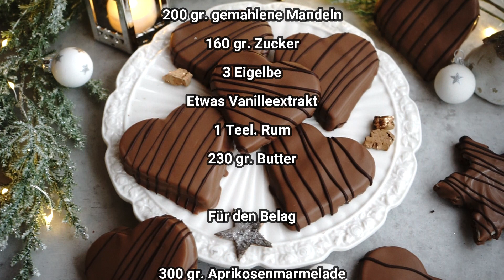Türchen Nr. 07/ Sacher Herzen Plätzchen/ Sowas von lecker!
Hallo Zusammen!

Heute gibt es ganz leckere Sacher Herzen hinter dem Türchen Nummer 07.
Die müsst ihr unbedingt ausprobieren. Schmecken so Hammer gut :)

Für ca. 40 Stück

300 gr. Mehl
20 gr. Backkakao
200 gr. gemahlene Mandeln
160 gr. Zucker
3 Eigelbe
Etwas Vanilleextrakt
1 Teel. Rum
230 gr. Butter

170 Grad O/U Hitze / 10-12 Minuten backen

300 gr. Aprikosenmarmelade
400 gr. Marzipanrohmasse
2 Becher Schokoladenglasur
Vollmilch und
etwas  Zartbitterglasur
Herzausstecher
WERBUNG
*Mambo 10090

Wenn du über diesen Link eine Mambo 10090 kaufst, wird ein kleiner Prozentsatz vom Kaufpreis an mich gezahlt.
* Lebkuchenglocke 9 cm
*Stollenform
Form für Brezel, Stern und Herz Lebkuchen

Französische  Sterntülle 16 mm
Kaiser Rosettentülle 8-zackig, 17 mm, Edelstahl
Wenco Tortenring mit verstellbarem Durchmesser von 16 bis 30 cm
Teigschaber 2 Stück
KitchenAid 4,7 L Keramikschüssel MERMAID
KitchenAid classic weiß
KitchenAid 5KSB5075 5KSB5075EWH, plastic, 1.8 liters